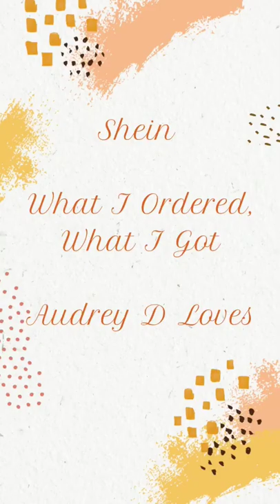Shein 'Almost Spring' Haul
My measurements:
Bust: 48 in/122 cm
Waist: 41 in/104 cm
Hip: 57 in/145 cm
Upper Arms: 15.5"-16.5"/39-41 cm
Height: 5'6

🌿 Look 1 🌿
Ivory Shirred Peplum Blouse (3xl)
Search ID: 6421907
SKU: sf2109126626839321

Medium Wash Flare Leg Jeans (4xl)
Search ID: 4068646
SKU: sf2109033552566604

🌿 Look 2 🌿
Mustard Polka Dot Blouse (3xl)
Search ID: 9723019
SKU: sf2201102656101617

Black Flare Leg Jeans (4xl)
Search ID: 7731287
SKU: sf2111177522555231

🌿 Look 3 🌿
Black & White Striped Jumpsuit (4xl)
Search ID: 7698322
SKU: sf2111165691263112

🌿 Look 4 🌿
White Pleated Hem Dress (3xl)
Search ID: 3244154
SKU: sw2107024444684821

Paired with:
Rhinestone Bow Brooch